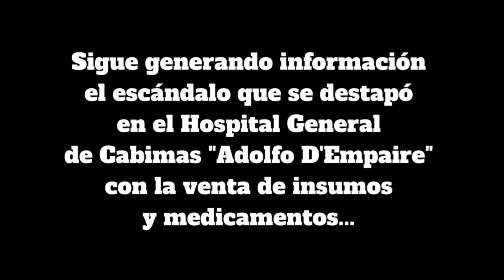Lote de medicamentos e insumos encontrados en la dirección del Hospital de Cabimas